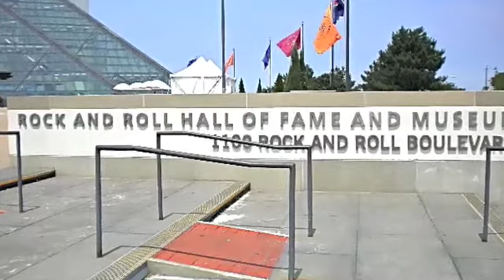VIP 40!!! CLEVELAND, OHIO JUNE 2010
CLEVELAND OHIO NATIONAL EVENT. JUST SOME CLIPS AND PICS OF A GREAT WEEKEND PERFECT WAY TO END THE MONTH OF JUNE!